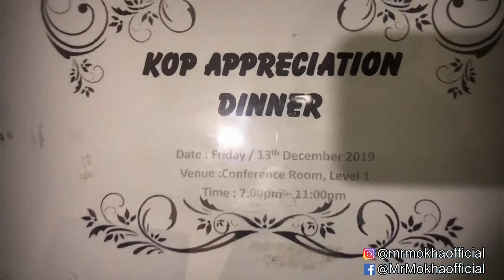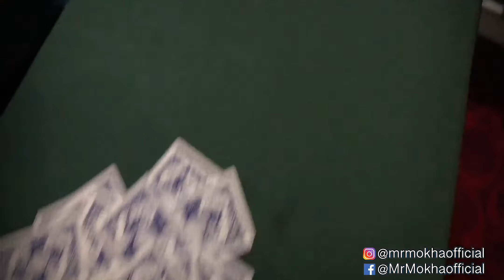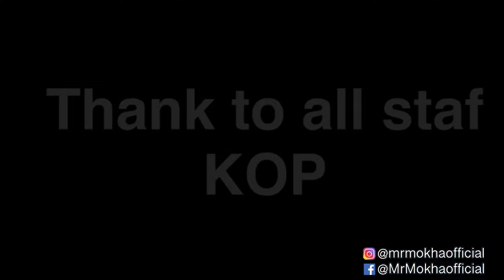KOP APPRECIATION DINNER 2019